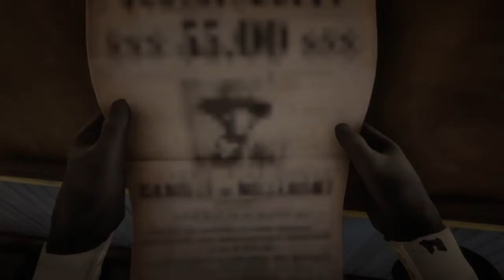Red Dead Redemption 2 - Camille De Millemont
Camille de Millemont was born in France and at some point immigrated to the United States. He developed extreme patriotism towards the Confederacy and joined the Lemoyne Raiders. De Millemont soon became a feared figure in the town of Rhodes. He is wanted for $55 by the Scarlett Meadows Sheriff's Office for stealing state property, crimes against officers of the state, and the murder of a postal mail carrier.